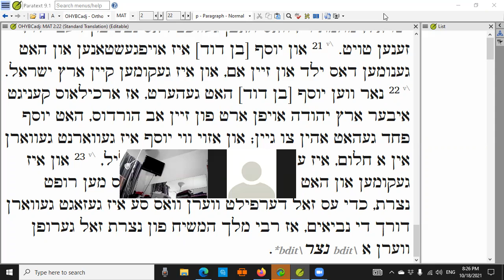צמח והרבי מלך המשיח